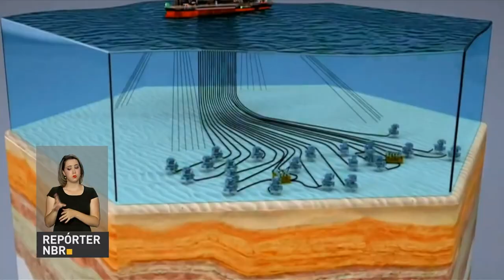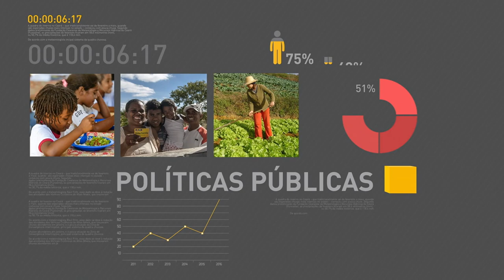Desligamento do sinal analógico é considerado sucesso em SP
REPÓRTER NBR 16H - 19.04.17: O governo realiza mais uma rodada de licitações do Pré-Sal e divulga o calendário de leilões até 2019. E até 2019, o governo espera realizar mais dez rodadas de licitações para extração de petróleo e gás natural no país. O desligamento do sinal analógico da TV aberta na região metropolitana de São Paulo, realizado no dia 29 de março, é considerado um sucesso.